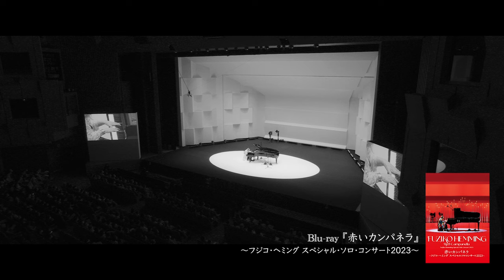Fuzjko Hemming "Fantaisie-Impromptu" Special MV from Blu-ray "Red Campanella"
Legendary concert footage of Fuzjko Hemming, all 16 songs uncut. "Fantaisie-Impromptu" special MV from "Red Campanella".

Fuzjko Hemming is a soulful pianist, her eternal piano sound transcends the ages. This is the Blu-ray of the one-night-only solo concert held at the "Port of Yokohama", the place where Fuzjko first landed in Japan.
Fuzjko says, "I have been longing for a dramatic stage since long ago." Amazing selection of songs and fantastic stage performance with beautiful lightings and visual effects was a big hit. Premium performance was captured by 17 4K cinema cameras.
Vasko Vassilev (violin), who was the concertmaster at the coronation of King Charles III, made a guest appearance on encore.
Also included in the Blu-ray are Fuzjko's favorite singer, Taizo Jinnouchi's "Amazing Grace", and a rare commercial narrated by Fuzjko herself.
This video is "Fantaisie-Impromptu" from Blu-ray "Red Campanella Fuzjko Hemming Special Solo Concert 2023"!

"Red Campanella Fuzjko Hemming Special Solo Concert 2023"
‹Track List›
Aeolian Harp
Tristesse (Sadness)
Black Key Étude
Nocturne No.2
Fantaisie-Impromptu
Moonlight Sonata
Pavane for a Dead Princess
Tempest
Träumerei
Un Sospiro
La Campanella
■Encore
My Way
Hungarian Dance No.5
Ave Maria
■Bonus Footage
Amazing Grace (Taizo Jinnouchi)
Television and radio commercials narrated by Fuzjko (2023)

Film and concert director: Soichiro Komatsu (movie "A Documentary Film of Fuzjko Hemming")

■Fuzjko Hemming Profile
Fuzjko started playing piano at an early age, took piano lessons from Leonid Kreutzer. Having graduated from Tokyo University of the Arts, moved to Germany to study at the age of 28. Graduated from Berlin University of the Arts and continued her career in Europe. Leonard Bernstein and many other musicians praised her talent. One day, she had a cold just before a concert and lost her hearing.
In despair and poverty, Fuzjko devoted herself to treatment and continued performing while earning a living as a music teacher. After her mother's death, Fuzjko returned to Japan and held many concerts for a comeback.
In 1999, Fuzjko was featured in NHK ETV, which created a huge sensation, and made her a star in her 60s. Now she lives in Paris and continues her world tour in Europe, North and South America. and performs with many well-known orchestras. Her personality is not limited to music, her fashion, interior design, and lifestyle are also unique, and she has garnered a large following.
Even now, more than 20 years after debut, her concerts are always sold out. Fuzjko is also a very caring person, her charity works include animal welfare and support areas affected by disaster.